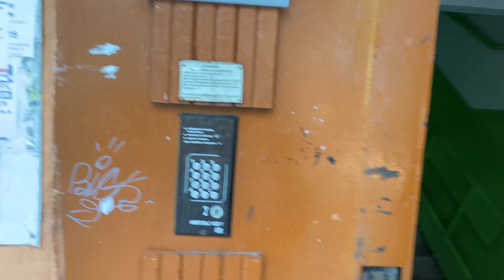ВНУКИ УЕХАЛИ А БАБУШКА ОСТАЛАСЬ ОДНА. УСЛОВИЯ НЕ ДЛЯ ЖИЗНИ. ТРЕШ КВАРТИРА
В этом видео я показываю Вам бабушку, которая не справляется со своими внуками. Они - понятно! Живут и в ус не дуют, им некогда убираться, следить за ней и даже купаться. Единственное, на что хватает время, это забирать у бабули пенсию. Она никого не подпускает снимать их быт, по-этому сниму это я. Я очень давно их всех знаю и мне наверное доверяют. Внуки попали как соучастники хулиганства и мне стало интересно, как она одна справляется. Жаль ее.